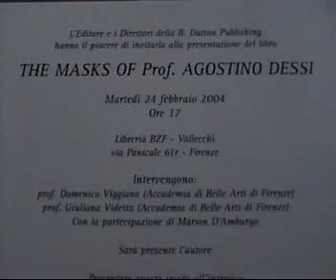PRESENTAZIONE DEL LIBRO DI AGOSTINO DESSI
PRESENTAZIONE LIBRO "THE MASKS OF AGOSTINO DESSI"
FIRENZE - BZ-2004